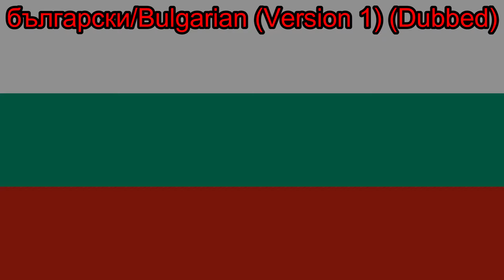Pair Of Kings Theme Song (български/Bulgarian, V1, NTSC)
Крале по неволя
Основна мелодия на филм